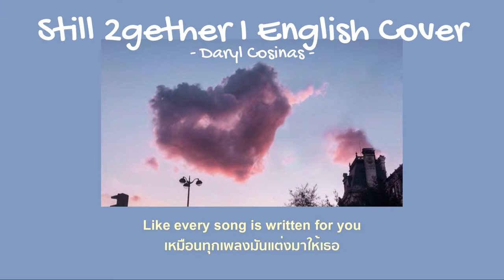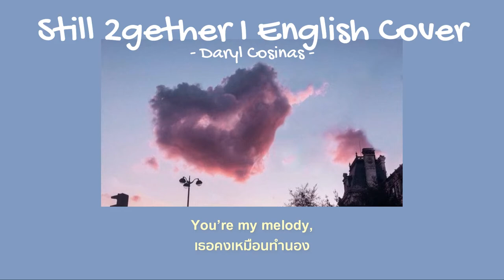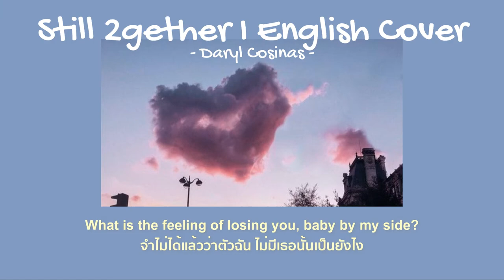[Lyrics] Still 2gether l English Cover - Daryl Cosinas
[Lyrics] Still 2gether l English Cover - Daryl Cosinas (Thaisub,Engsub)

สนับสนุนเราได้ที่ True Money Wallet
IF YOU WANT TO SUPPORT ME :D
Still 2gether | (ยังคู่กัน)Yang Koo Gun ENGLISH COVER (เพราะเรายังคู่กัน ost.)

ยังคู่กัน (Still Together) Ost.เพราะเรา(ยัง)คู่กัน Still 2gether - ไบร์ท วชิรวิชญ์, วิน เมธวิน

เพลง ยังคู่กัน (Still Together) (เพลงประกอบซีรีส์เพราะเรา(ยัง)คู่กัน Still 2gether)
นักร้อง ไบร์ท วชิรวิชญ์ ชีวอารี, วิน เมธวิน โอภาสเอี่ยมขจร
เนื้อร้อง / ทำนอง : อัจฉริยา ดุลยไพบูลย์
เรียบเรียง : ชลทัศน์ ชาญศิริเจริญกุล
Executive Producer:อัจฉริยา ดุลยไพบูลย์
Producer:อัจฉริยา ดุลยไพบูลย์ , ชลทัศน์ ชาญศิริเจริญกุล
(Achariya Dulyapaiboon,Chonlatas Chansiri )
Keys:บวรภัส จินต์ประเสริฐ (Bavornpat Jinprasert)
Guide Vocals:อัจฉริยา ดุลยไพบูลย์ (Achariya Dulyapaiboon)
Background:Amp-Bright
Vocal Director:อัจฉริยา ดุลยไพบูลย์ / ชลทัศน์ ชาญศิริเจริญกุล , ครูกรีน (Achariya Dulyapaiboon, Chonlatas Chansiri, Green Nitiwat)
Digital Editor:ชลทัศน์ ชาญศิริเจริญกุล (Chonlatas Chansiri)
Mix-Mastering:ระวี กังสนารักษ์ (Rawee Kangsanarak)

Translate by Niwpongsan
Subtitles by Niwpongsan